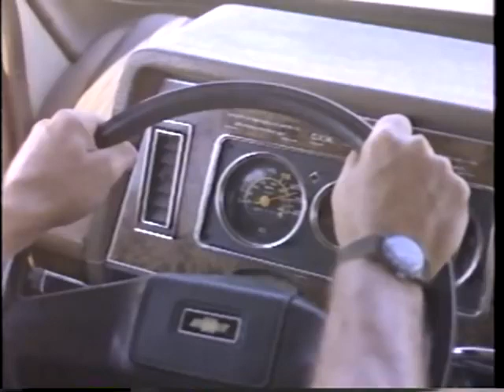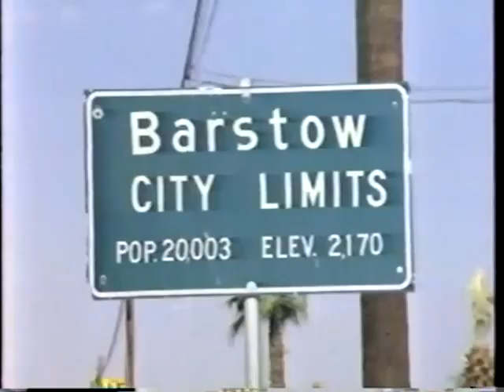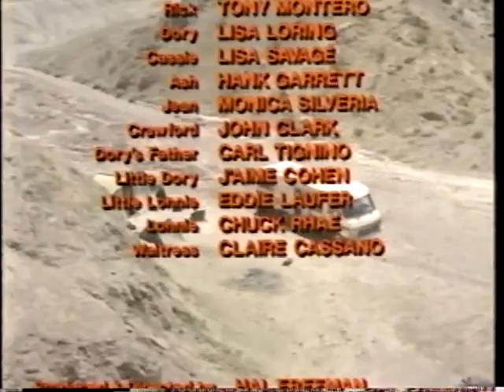Blood Frenzy (1987)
A maniac tries to kill off a group of teenagers on an encounter session in the desert.

Provider:
Hollywood Family Entertainment

Partner rating:
R

Release date:
1987

Running time:
1:26:16

Language:
English

Actors:
Wendy MacDonald
Tony Montero
Lisa Loring
Lisa Savage
Hank Garrett
Monica Silveria
John Clark

Director:
Hal Freeman

Producers:
Claire Cassano
Hal Freeman

Writer:
Ted Newsom

Category:
Horror